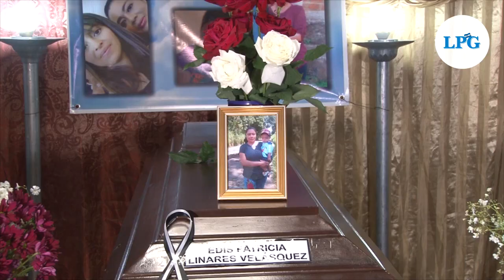Noticiero LPG 08 de octubre: Dan sepultura a las 5 víctimas halladas en fosas en Chalchuapa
En horas de la tarde de este viernes 8 de octubre, los restos de los cinco familiares hallados en las fosas clandestinas custodiadas por el expolicía Hugo Osorio, en Chalchuapa, fueron sepultados en el cementerio municipal de San Sebastián Salitrillo, departamento de Santa Ana.

¡Visítenos!